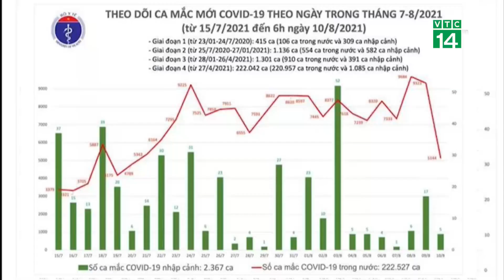Đã có gần 76.000 ca Covid-19 được điều trị khỏi| VTC14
VTC14 |Số ca mắc mới ghi nhận trong nước tính của đợt dịch kể từ ngày 27/4 đến nay là 220.957 ca, trong đó có 73.146 bệnh nhân đã được công bố khỏi bệnh.